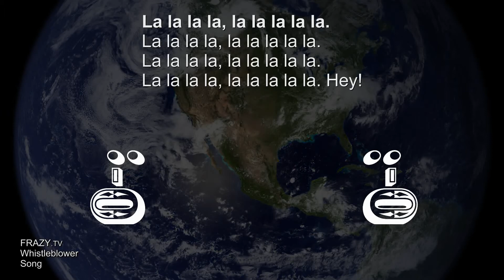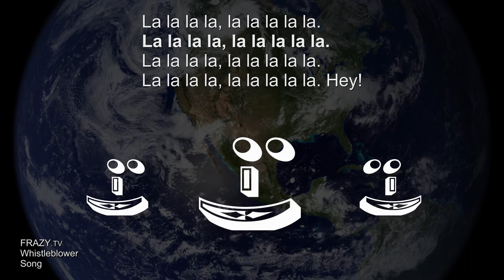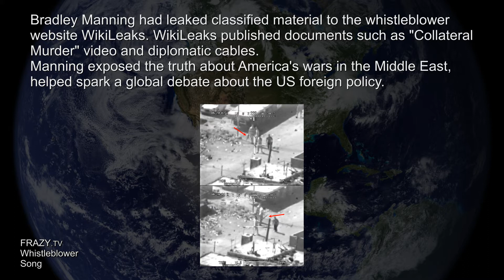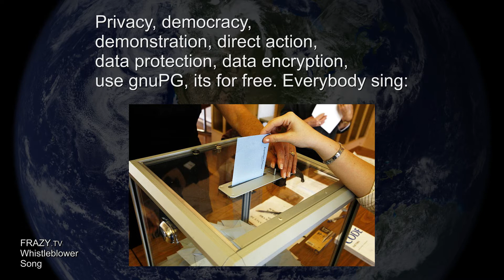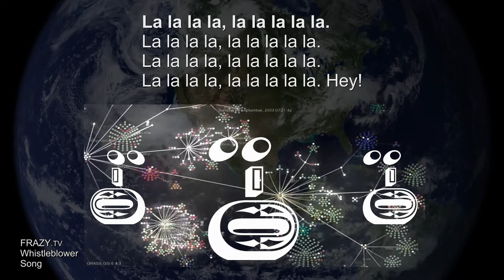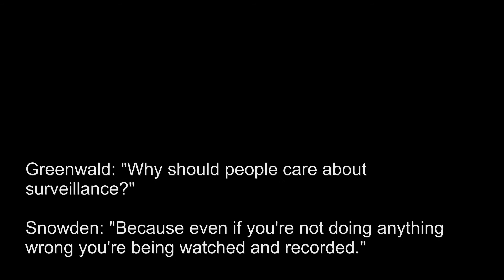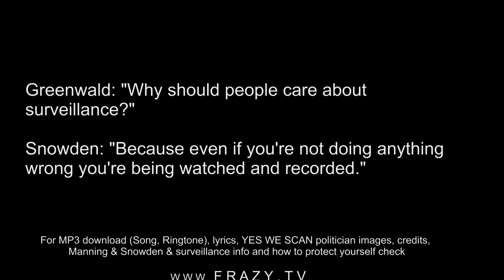Whistleblower Song (Snowden, Manning, Assange) by FRAZY.TV / Synapsenkitzler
21 November 2016: "Germany’s Federal Court of Justice: the parliamentary committee of enquiry on the NSA has to question Snowden in person. Partial victory for the opposition in the parliamentary committee of enquiry on the NSA: The ruling of the Federal Court of Justice stops the blockage of the grand coalition against an invitation of Snowden to Germany and forces a reaction from the Federal Government."

12 October 2015; Snowden pardoned by Obama! Crowd goes wild. In this video , you can see a live video webcam interview - The Yes Men with Edward Snowden - at politicon 2015.

6 October 2015: The European Court of Justice’s latest ruling has determined that the US “does not afford an adequate level of protection of personal data”.
Thank you Edward Snowden & Max Schrems.

17 December 2014. Happy Birthday Chelsea Manning. Thank you so much für your commitment and sacrifice. You are one of my personal heroes. I made this song for real humans like you.

25 September 2014; Instead of winning the Nobel Peace Prize, as it is sung in the Whistleblower song by Synapsenkitzler, Edward Snowden wins Sweden’s alternative Nobel prize. Congratulations!